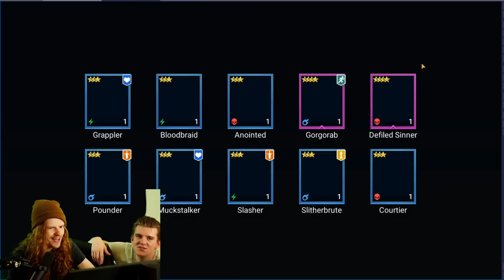THE SECRET SHARD OPENING NO ONE WATCHED SO I CHANGED THE TITLE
DOWNLOAD DRAGON CHAMPIONS MY NEW GAME

Play RAID ON PC!

BH51GN